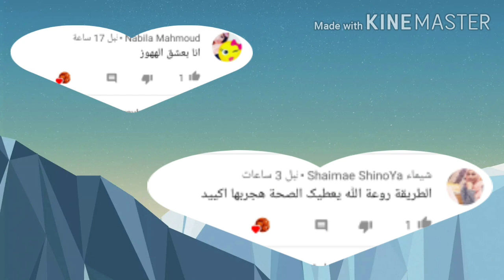اطعم فراخ مشوية بدون فرن